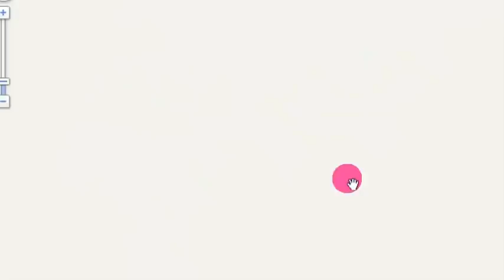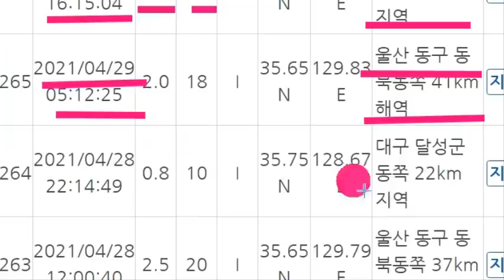한반도가 위험하다!속보! '오키나와근해' 강진발생!오키나와 미군 피난!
📢BGM
✔Track - HOMI - Frost virus